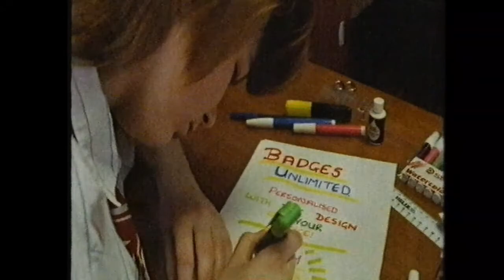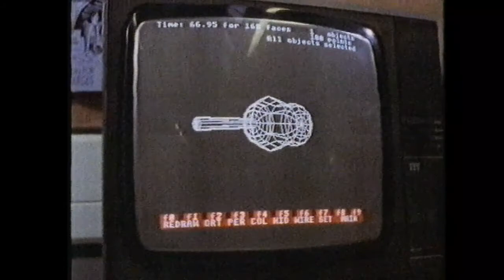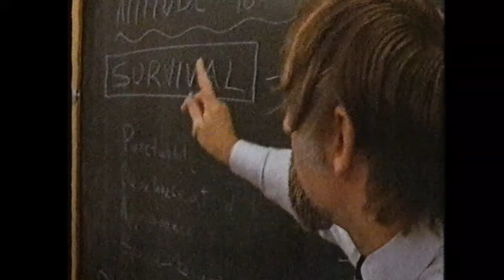Blackness Training Dundee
Some old TV of Blackness training Dundee and also Glenwood High School in Glenrothes. Recovered from VHS.